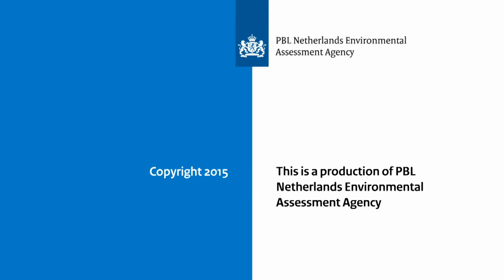Nature Outlook 2016 Philosophers’ dialogue - Matthijs Schouten